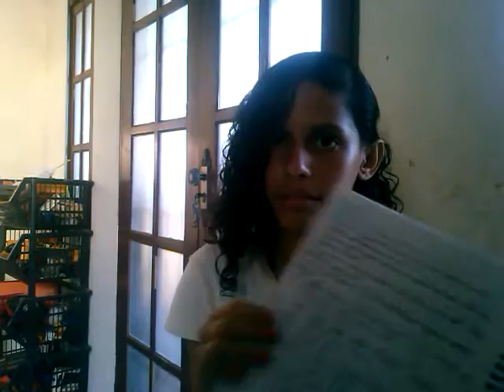Respondendo Perguntas pt 2 de 2